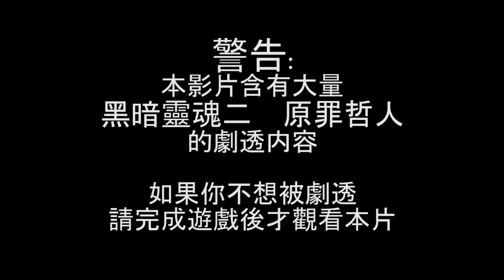[更新] 黑暗靈魂2 Dark Souls 2 - 原罪哲人(Scholar of the First Sin)率先看!!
Dark Souls 2 - 原罪哲人(Scholar of the First Sin)